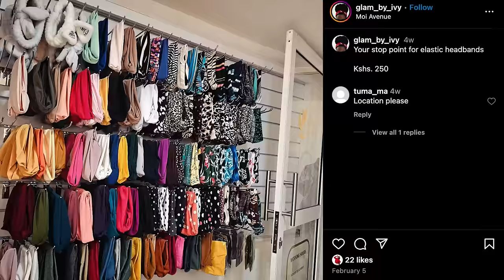Building a Business: From Challenges to Triumphs: Women in Business - Part 2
In this episode of "Building a Business: From Challenges to Triumphs," we delve deeper into the inspiring stories of women entrepreneurs who have overcome obstacles and achieved success.

Join us as we explore the realities of entrepreneurship, the importance of realistic timelines, and the power of learning from others' journeys.
Our guests share their experiences of starting small and growing their businesses through strategic decision-making, market research, and resilience.

They discuss the challenges they faced and the lessons they learned along the way, providing valuable insights for aspiring entrepreneurs.

From the evolution of their businesses to the strategies that helped them succeed, these women share their stories of determination, optimism, and the importance of staying true to their vision.

Don't miss this empowering episode that will inspire and motivate you to pursue your own entrepreneurial dreams